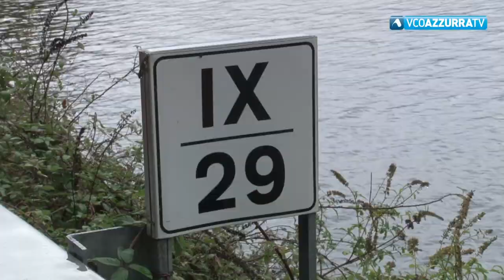TG Flash del 6 novembre 2018 (2° Edizione)